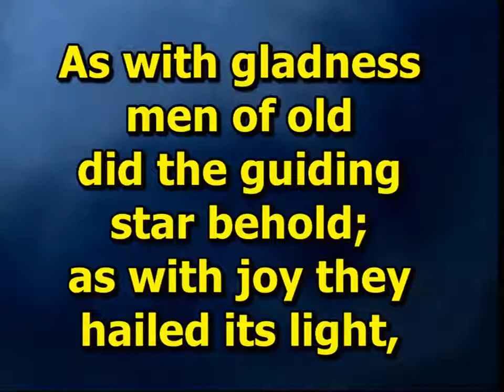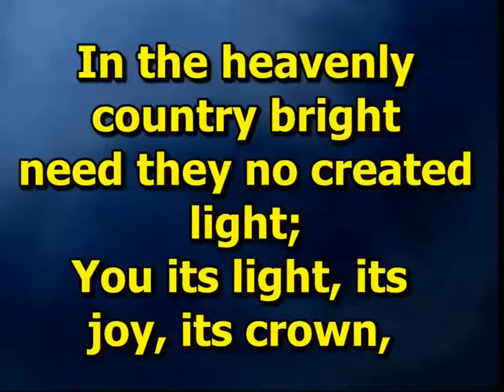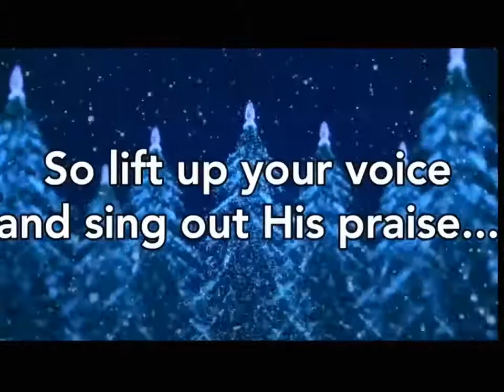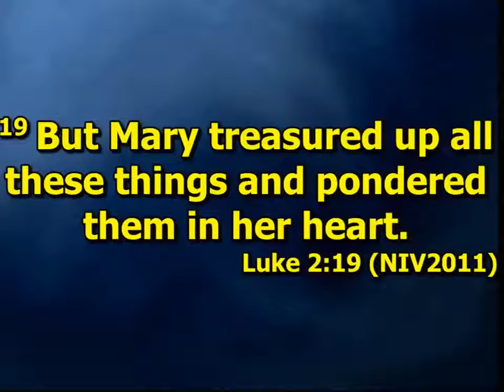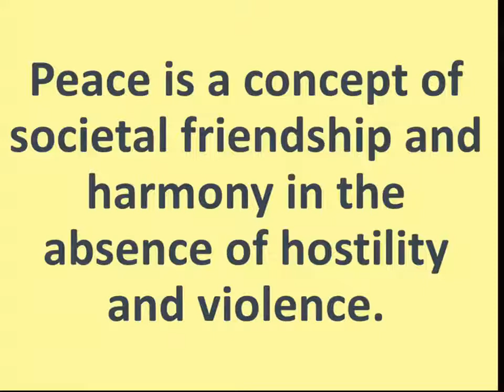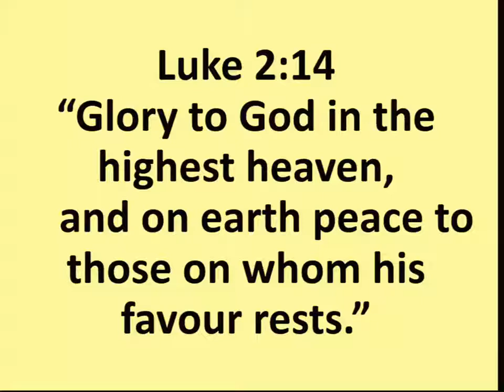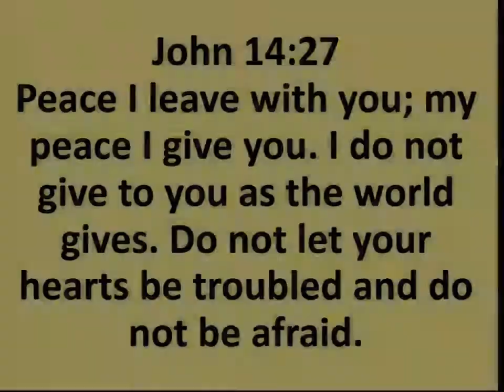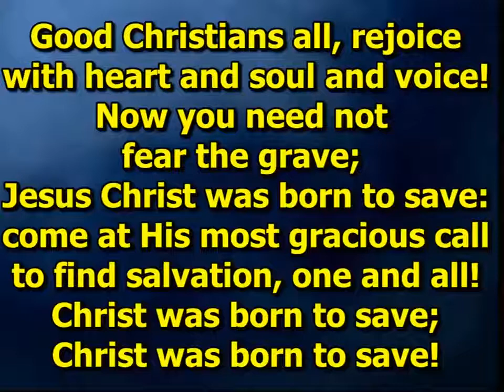Sunday 12th December 2021